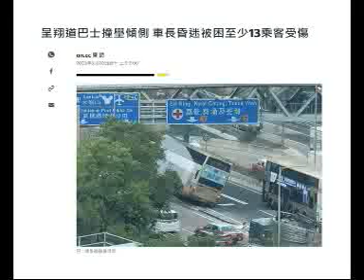(綠)20230321之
一個雞蛋裏挑骨頭的草民
讀書的分享
未來的構想